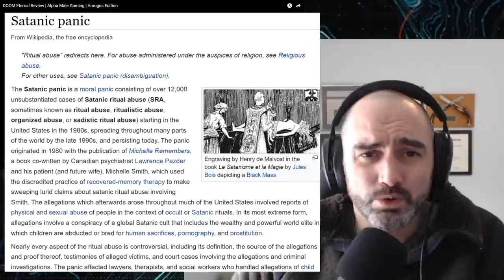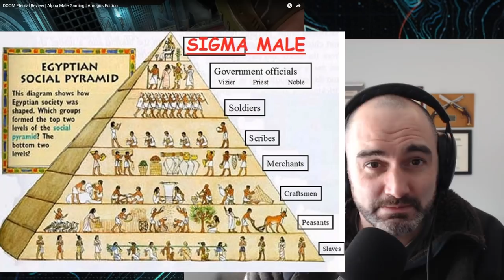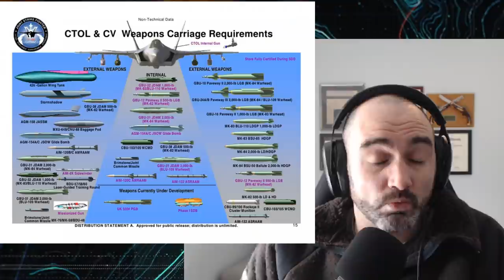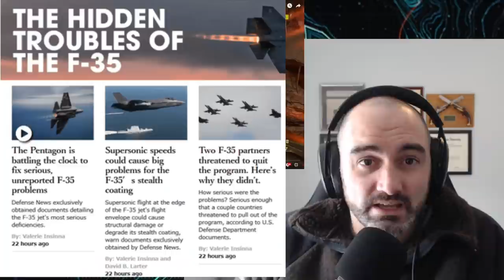Roid Rage: The Game (Doom Eternal by Max0r)(Army Combat Veteran Reacts)